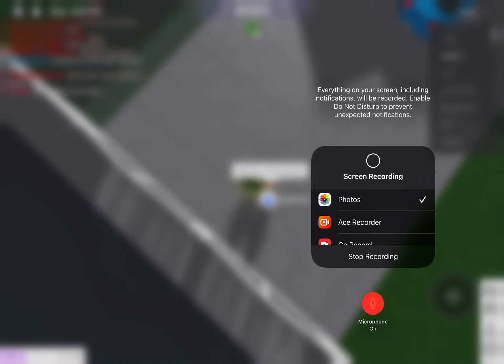New house tour